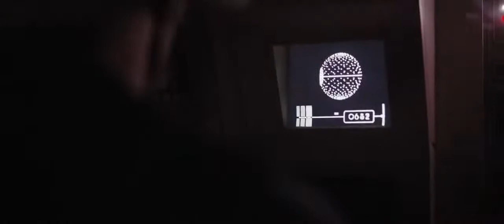Star Wars Rogue One | Darth Vader Ending Scene HD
Rogue One | Darth Vader Rage